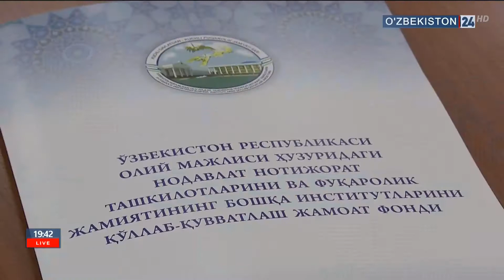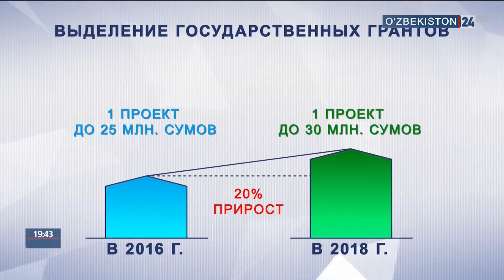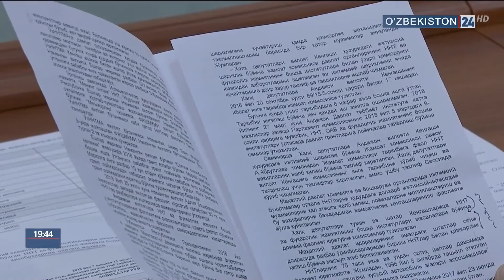Заседание парламентской комиссии